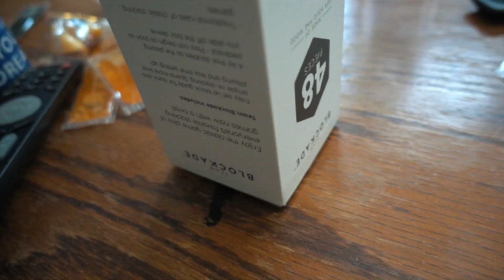Sony rx100 V Vlog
Today I try out the Sony rx100 V and vlog my weekend with it.